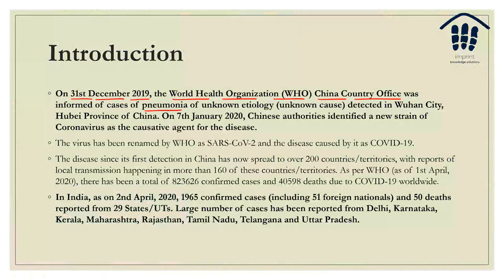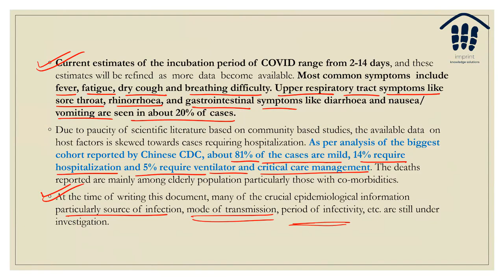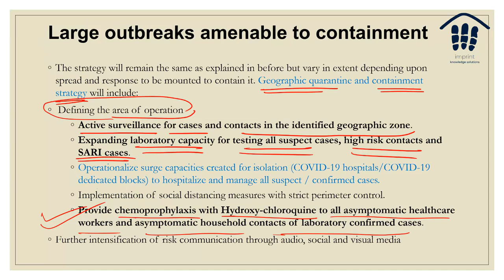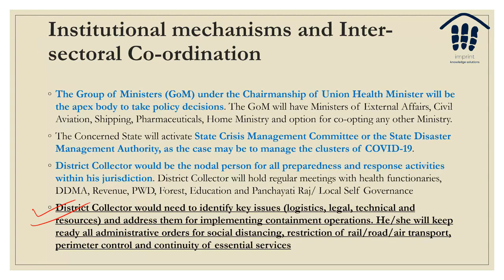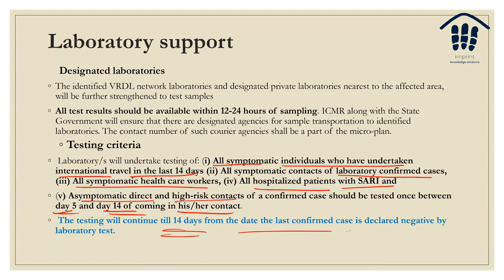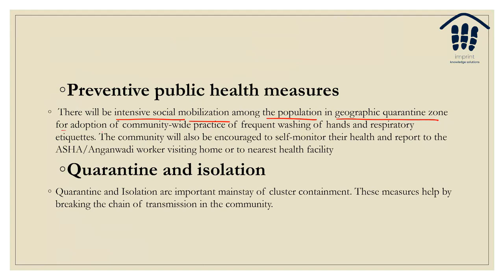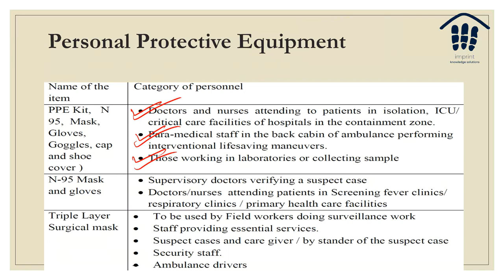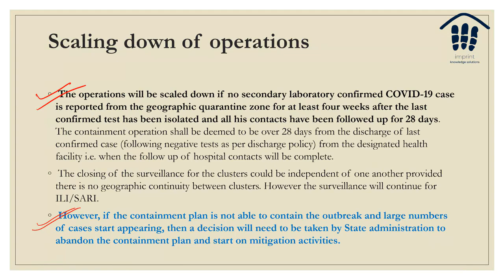IMPRINT Explained - Containment Plan for Large Outbreaks Novel CoronaVirus Disease COVID-19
Hello Everyone
Every time our PM Narendra Modi comes to talk to us, we are expecting an action plan which can finally take us towards normalcy in our everyday life. Finally, an Action Plan or a Containment Plan for Large Outbreaks Novel CoronaVirus Disease COVID-19 by the Ministry of Health and Family Welfare has been prepared for COVID-19.
In this detailed video, we would be discussing the following
1.Introduction, risk assessment, and epidemiology of the Corona Virus
2.A scenario-based approach for the following possible scenarios:

Travel related case reported in India
Local transmission of COVID-19
Large outbreaks amenable to containment
Wide-spread community Transmission of COVID-19 disease
India becomes endemic for COVID-19
3.Institutional mechanisms and Inter-sectoral Co-ordination
4.Identification of a Geographical area -Geographical Containment and Cluster Containment Strategies
5.Trigger for Action
6.Surveillance
7.Perimeter Control
8.Laboratory Support
9.Infection Control Practices
10.Clinical Management and Pyschosocial support
11.Pharmaceutical interventions and Non-Pharmaceutical interventions
12.Personal Protective Equipment
13.Risk Communication
14.Information Management
15.Capacity Building
16.Financing
and Finally
17.Scaling Down of Operation
Regards
TEAM IMPRINT